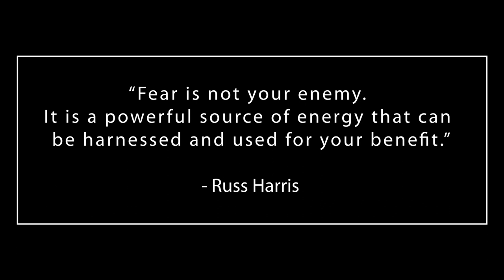Conquering The Matterhorn: My 3-year Journey To The Summit! (VLOG 020)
After three years of dreaming and preparing, I FINALLY summited the Matterhorn – the mountain of mountains, one of the most iconic peaks in Europe and a mountain that is on the list of any mountaineer.

First and foremost, special thanks to Gauthier Poncelet, Explore-Share, Martis Elis, and Peakshunters for making this dream come true! If you are looking to go with a mountain guide (highly recommended), have a look at the fabulous platform, Explore-Share.com.

I have used this platform multiple times over the years, and this is where I also found, with a recommendation from Gauthier (the founder of Explore-Share), my guide for this trip, Elis.

It’s awesome to see how anything is possible when you set yourself to accomplish something. If you wish to follow my mountain journey in order to get inspired and/or to find any other fun climbs, here are the other mountain vlogs that I have recorded over the last three years:

Video Recording Equipment I Used:

- GoPro Max
- GoPro Session 5
- DJI Mavic Air
- Sony Alpha A7R Mark II
- Rode VideoMic Pro+

How to get to Zermatt:

Note that Zermatt is a car-free town. You can leave your car at the nearest town, Täsch, and take a train from there to Zermatt. Trains run consistently every 20 minutes from  05:55 to 21:55. The train ride itself takes about 12 minutes. You can find more info about the train here:

I parked my car at the parking lot of Matterhorn Parking. There are also two campgrounds you could use to park your car and stay overnight:

• Camping Attermenzen
• Camping Alphubel

If for some reason you do not want to take the train, you could also take a taxi from Tasch to Zermatt. Or you could hike from Tasch to Zermatt, which takes roughly an hour.

I would recommend you have a read through the following post from the official website of the town of Zermatt to receive more info on how to get to Zermatt by train, plane, bus, etc.

If you have any other questions about climbing the Matterhorn, don't hesitate to ask me in the comment section👍.
⌚Timestamps⌚

Intro 00:00 - 01:11
Zermatt 01:11 - 01:42
What I learned about fear 01:42 - 06:49
The ascent 06:49 - 10:48
*Info About the Matterhorn* 10:48 - 11:20
1. How Difficult is the Matterhorn? 11:20 - 13:00
2. The Route I Took 13:00 - 13:22
3. What I Could Have Done Better 13:22 - 14:32
4. How to Prepare for the Matterhorn 14:32 - 16:47
End 16:47 - 19:24